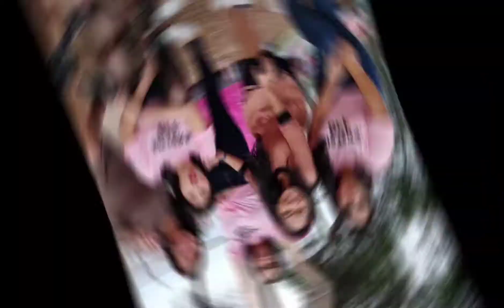CHRISTMAS CELEBRATION / PARLOR GAMES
“We are better throughout the year for having, in spirit, become a child again at Christmastime.” —
Enjoy every moment of your life, happiness overload celebrating christmas with my friends here in HK🥰